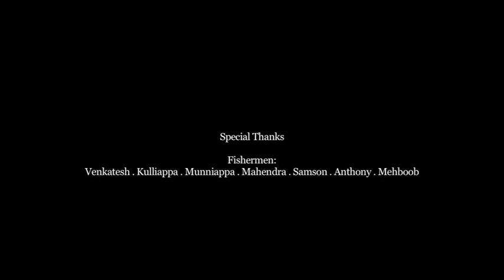Life on Water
A day in the life of fishermen and their catch, exploring the harsh realities of their livelihood and how dependent they are on water.
A short film by Arav Narang, Piyush Kashkap and Rucha Dhayarkar